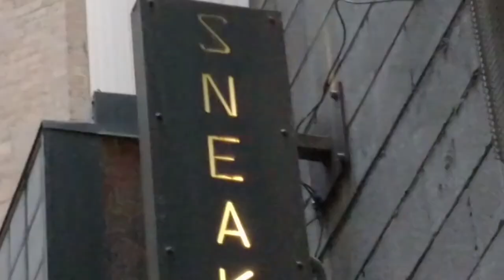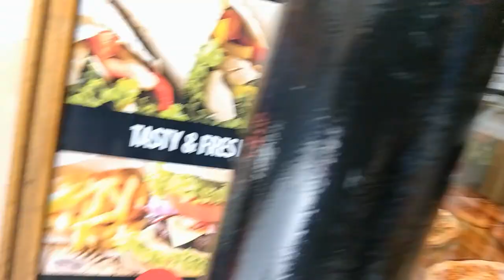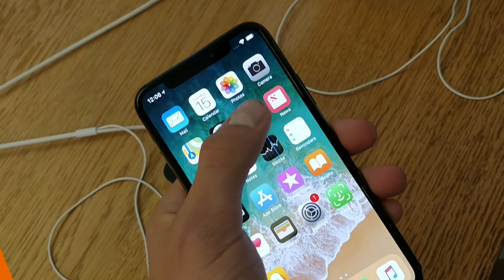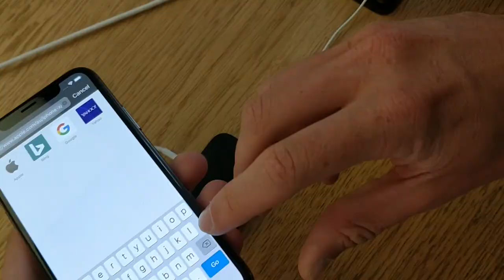KEBAB SHOP MADNESS!! **(GONE WRONG)**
The song i used is the song for the google pixel 2 on the ads